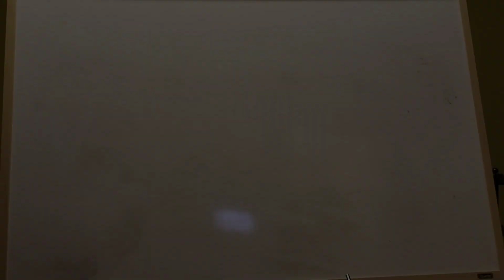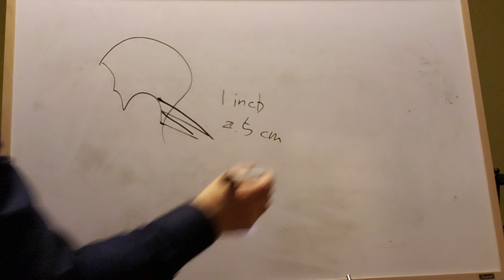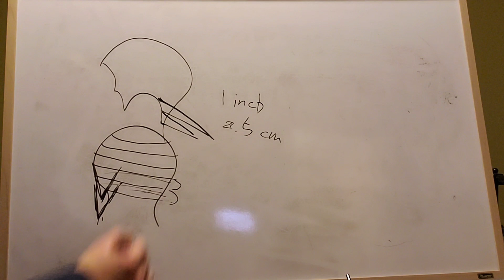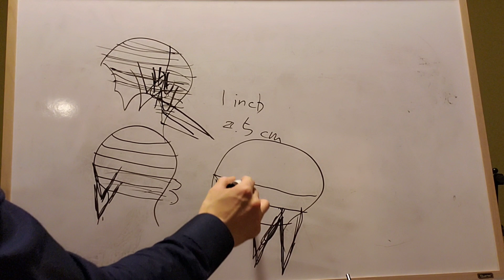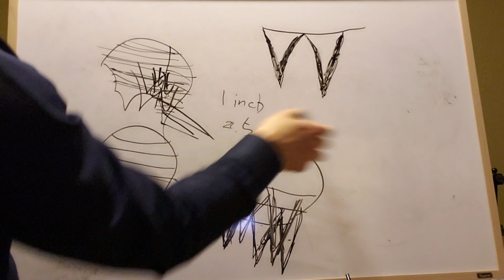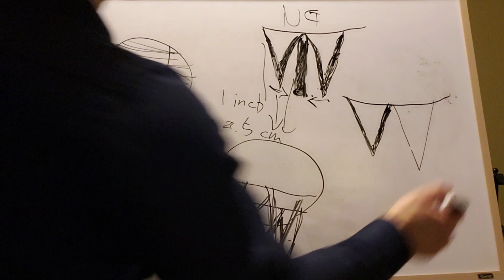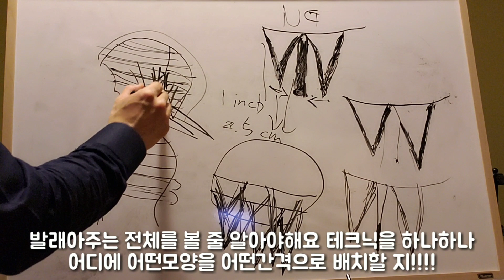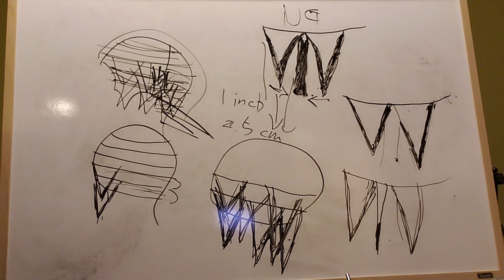[발레아주의 신]☆3탄-섹션의 간격과 세부컨트롤☆ 옴브레 투톤염색 등 초유행테크닉 완전정복 해보즈아~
새해복 많이받으세요~~~😊☺

발레아주를 할 때 섹션의간격과 각종주의점 활용팁을 알려드려요~~ 굉장히 중요한 편